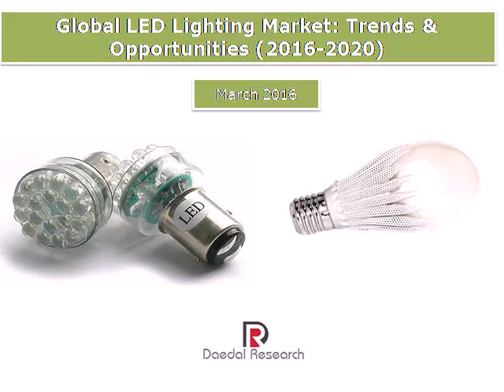Global LED Lighting Market: Trends & Opportunities (2016-2020) - New Report by Daedal Research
The report titled “Global LED Lighting Market: Trends & Opportunities (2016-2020)”, provides.